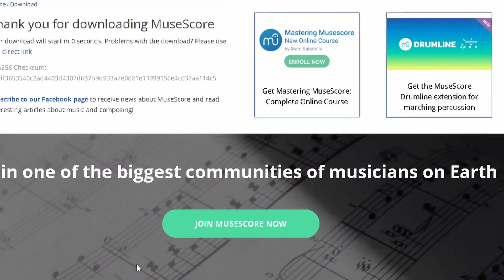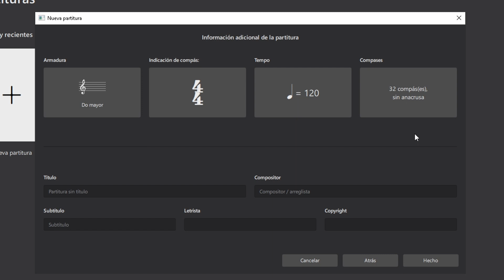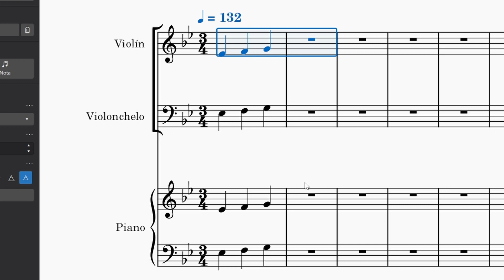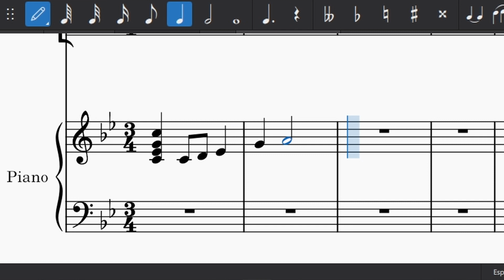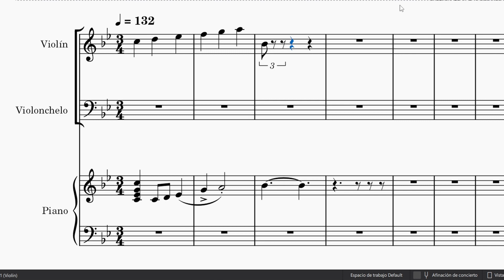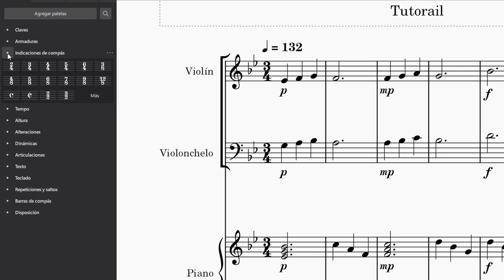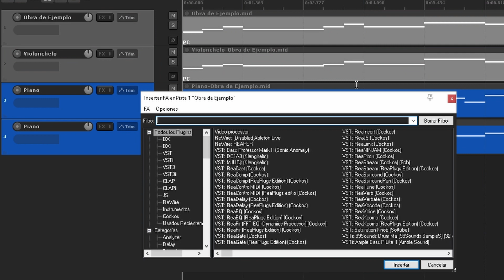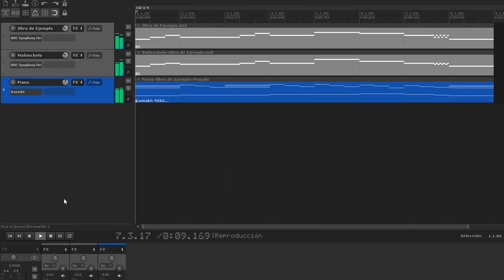Tutorial MuseScore DESDE CERO | Aprende a CREAR PARTITURAS en 9 MINUTOS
¿Te gustaría crear partituras más rápido?
Hoy vemos como usar desde cero el editor de partituras MuseScore. Desde la instalación hasta cómo crear partituras rápidamente usando atajos del teclado.

00:00 - Introducción
00:19 - Instalación
00:44 - Crear partitura nueva
02:12 - Partitura nueva y Zoom
02:28 - Agregar y editar notas
03:13 - Controles de reproducción
03:28 - Borrar notas
03:37 - Agregar notas rápidamente desde el teclado
05:48 - Agregar dinámicas, repeticiones, adornos, etc.
07:01 - Agregar o borrar compases
07:21 - Exportar partituras hacia un DAW